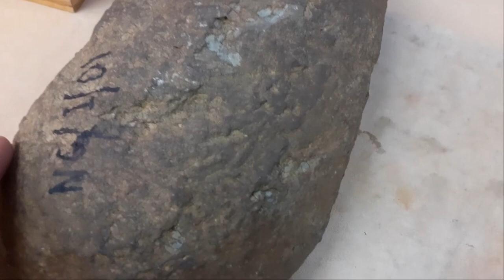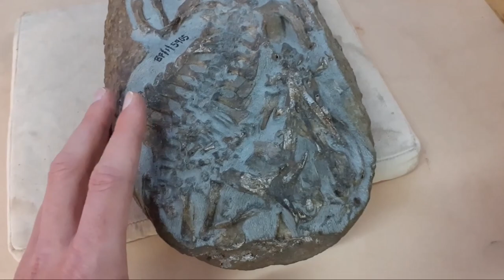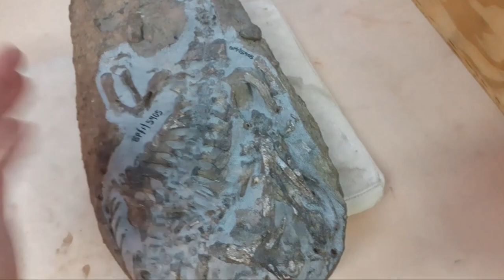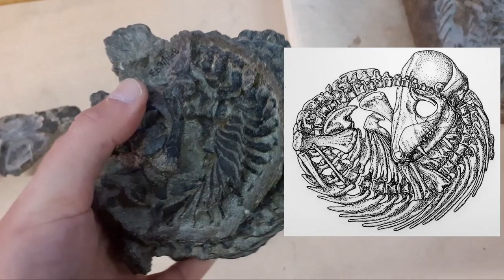Un jour... Un fossile: jour 14, les cynodontes enroulés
Une vidéo pour vous présenter les plus mignons des petites fossiles de Thrinaxodon ! On dirait des chatons ^^